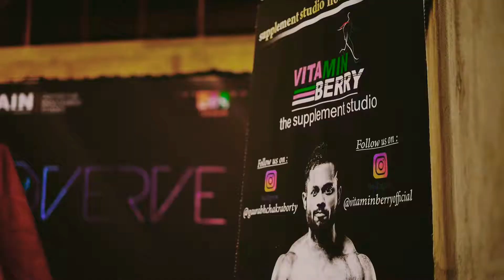VERVE 2019 Center For Management Studies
Verve 2019